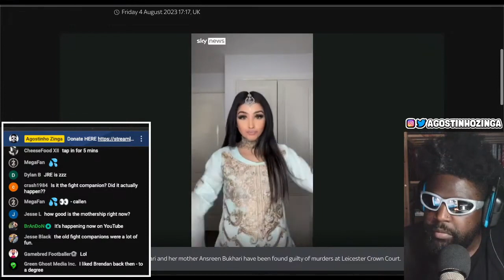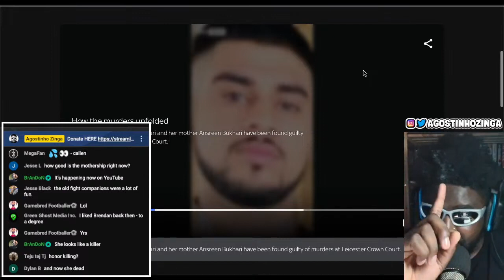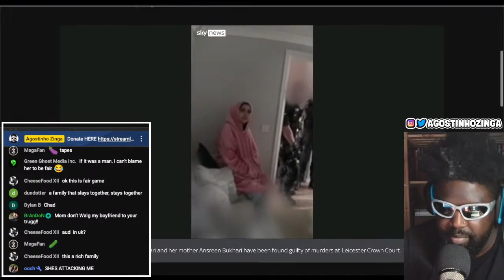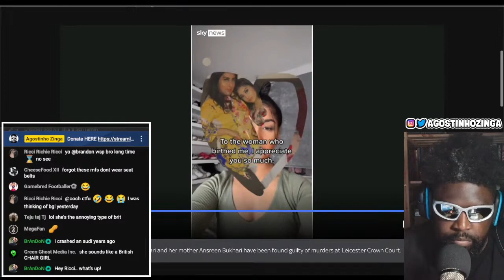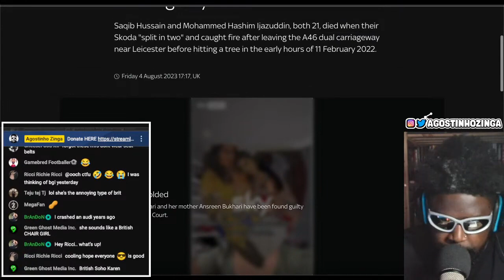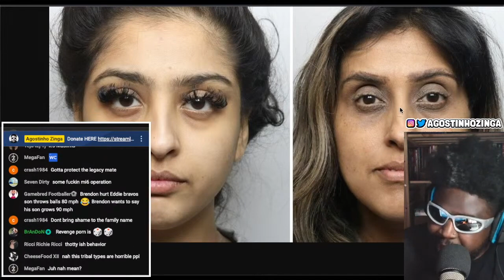TIKTOK INFLUENCER AND MOTHER FOUND GUILTY OF DOUBLE MURDER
TikTok influencer Mahek Bukhari and her mother Ansreen Bukhari found guilty of murder